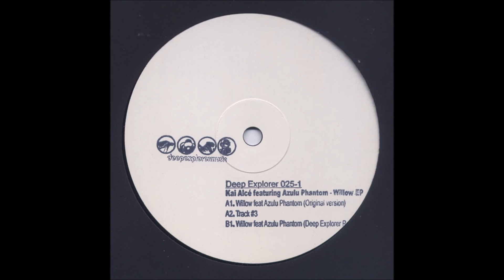Kai Alcé feat. Azulu Phantom - Track 3